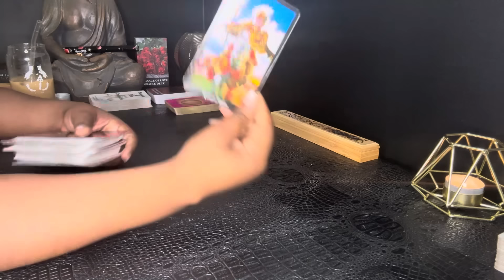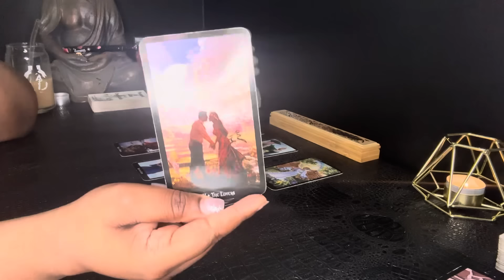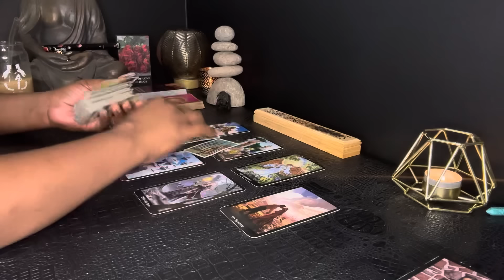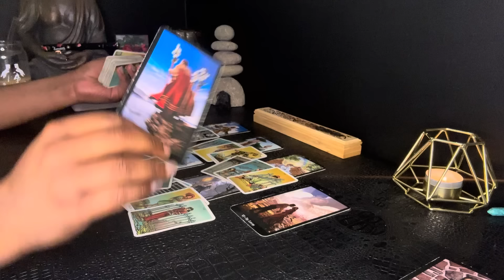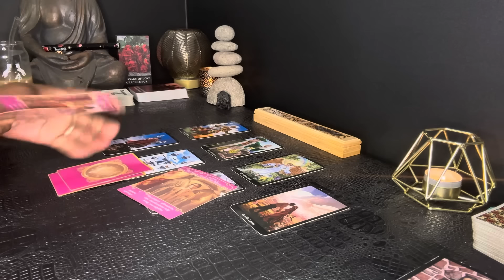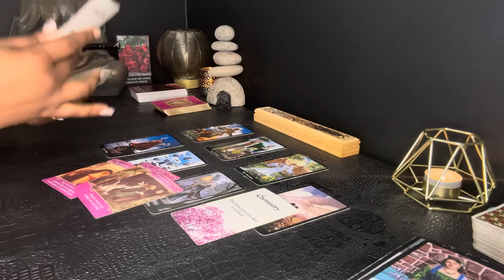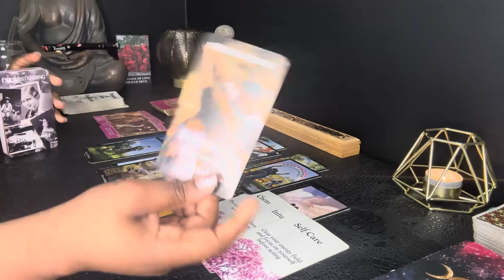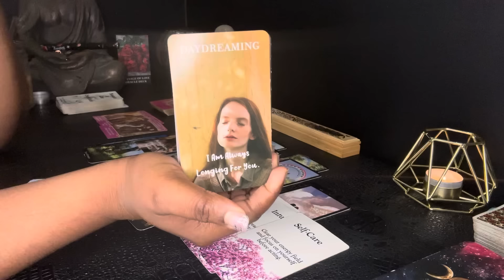GEMINI • YES, THEY’RE ABOUT TO SHOW UP! HERE’S WHAT YOU NEED TO KNOW 👀 •LOVE READ MARCH2024